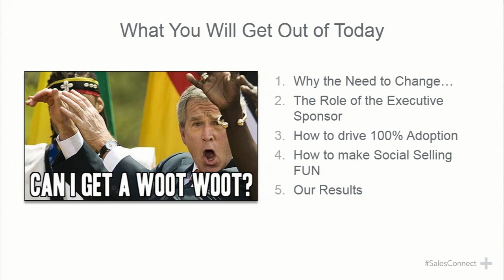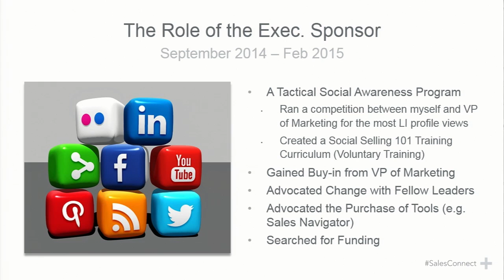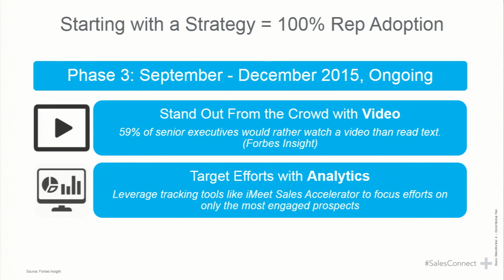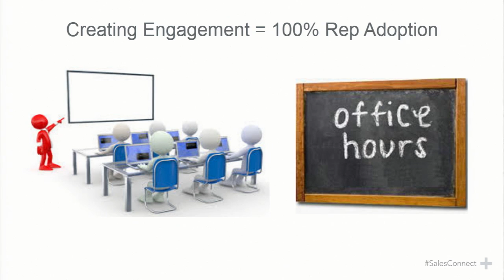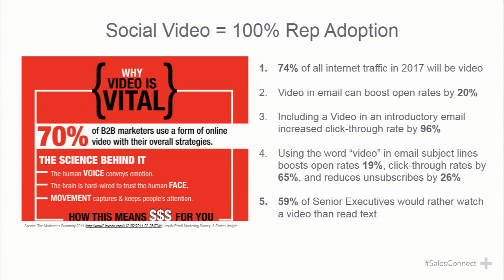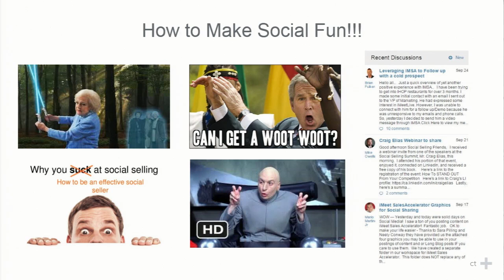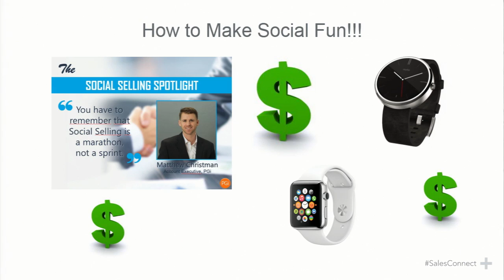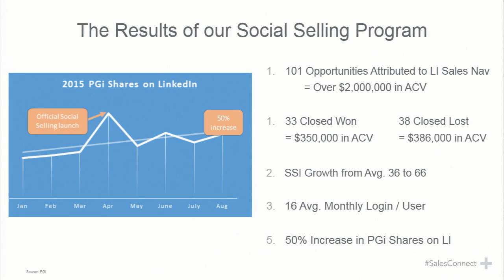Driving 100% Rep Adoption by Making Social Selling Fun with Mario Martinez Jr.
So…you think this little thing called Social Selling can help you explode your sales pipeline, close business and do it faster? Well, you're right! Watch this session as presented by Mario Martinez Jr., at LinkedIn Sales Connect in Oct. 2015, to learn how your engagement can make or break the program. You’ll also learn how to drive 100% (yes, 100%) adoption and explode your team’s pipeline quickly leveraging tools, success stories and – most importantly – by making social selling fun & competitive. This session will give you tangible actions to help your sales force adopt social selling and close deals - faster.

Mario Martinez Jr. is the CEO of M3Jr Growth Strategies, LLC. He is also a revered Social Selling Evangelist, leading LinkedIn Trainer, and revenue-boosting Sales Coach who has spent the last 18 years in sales and sales leadership managing and growing hundreds of millions of dollars a year in sales revenue within the global, enterprise, SMB and public sectors. As a Sales Training and Social Selling industry veteran with nearly two decades of real sales experience, Mario is uniquely qualified to teach business owners, sales leaders, and reps worldwide how to sell to today’s modern buyer through Social Selling, LinkedIn Training, Personal Branding, and Understanding Their Why.

0:00 Introduction
3:07 What You Will Get Out of Today
5:07 Why the Need for Change... 8 Strategic US Challenges
7:27 The Role of the Exec. Sponsor September 2014 - Feb 2015
13:19 Starting with a Strategy = 100% Rep Adoption
14:08 Creating Engagement = 100% Rep Adoption
20:25 Measuring & Coaching = 100% Rep Adoption
22:08 Social Video = 100% Rep Adoption
29:13 How to Make Social Fun!!!
37:28 The Results of our Social Selling Program